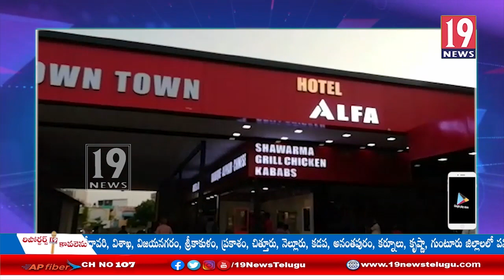షాపింగ్ కాంప్లెక్స్ ను ప్రారంభించిన నందిగామ ఎమ్మెల్యే మొండితోక జగన్ మోహన్ -కృష్ణా జిల్లా